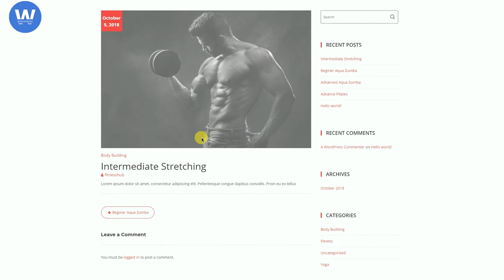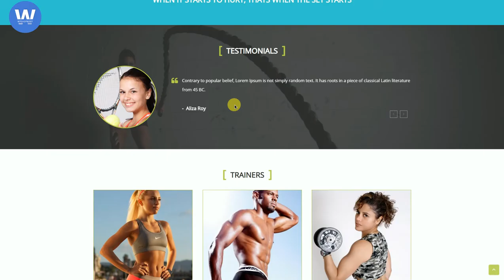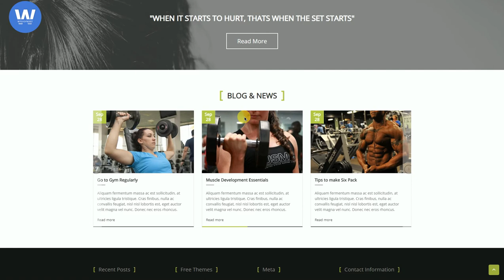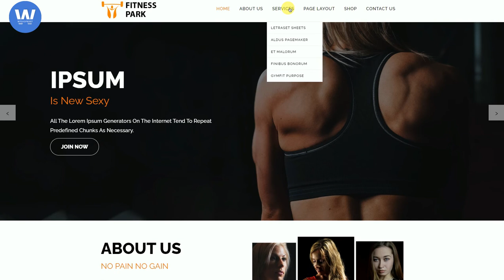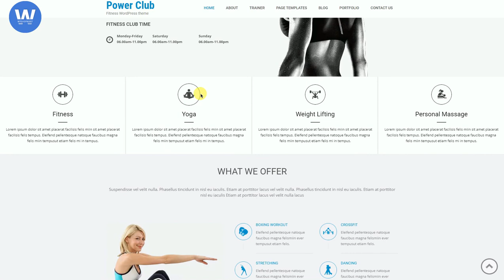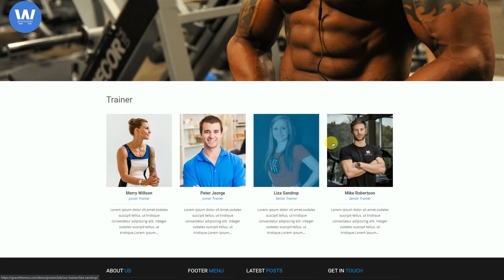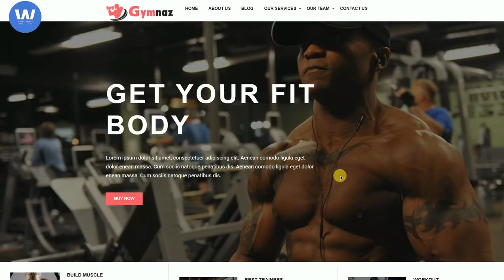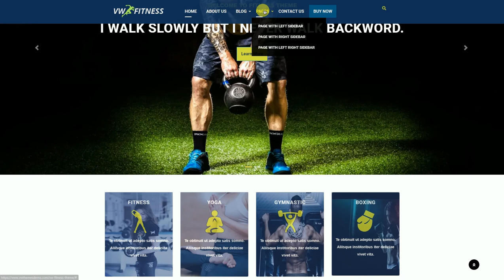Best Free Fitness WordPress Themes 2020 | Free Gym Yoga Themes For Wordpress | Wpshopmart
Best Free Fitness WordPress Themes 2020 | Free Gym Yoga Themes For Wordpress.

In this video you can check top free Fitness , yoga gym WordPress themes.